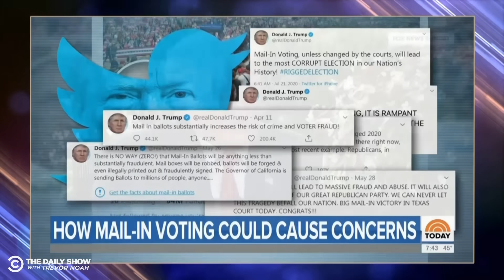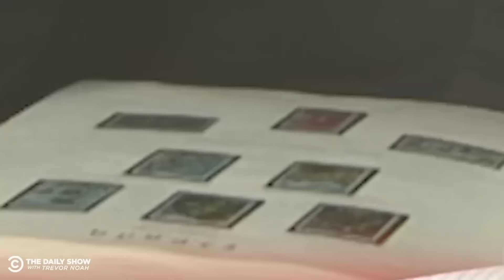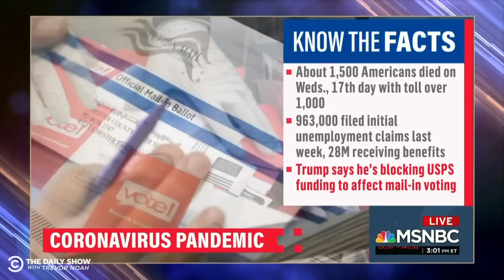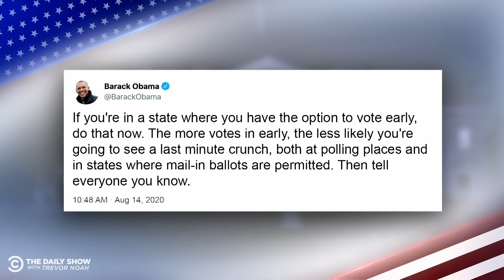Why Did We Fight A War Over the Mail? | The Daily Social Distancing Show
For some reason this year we had to fight a war over whether or not the mail should be delivered. Here’s a recap of the Great USPS War of 2020.